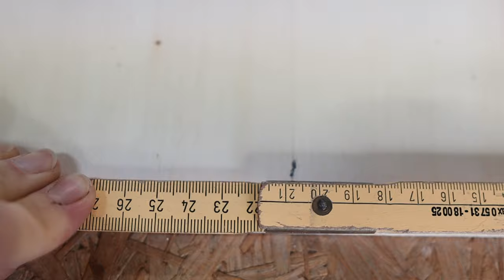Unsere Werkzeuge und Helferlein auf der Tiny House Baustelle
In den Bauphasen unseres Tiny Houses, kamen wir mit verschiedensten Werkzeugen und Helferlein in Berührung. Welche Erfahrungen wir als Laien gesammelt haben und was wir beim nächsten Mal anders machen würden, erzählen wir euch in diesem Video.

Von uns verwendete Werkzeuge:

- Handkreissäge (umgebaut als Tischkreissäge)
- Tauchsöge
- Stichsäge
- Kappsäge
- Oberfräse
- Akkubohrer, Akkuschrauber (12V + 18V)
- Multitool

*Verwendete Materialien, die uns im Rahmen einer Kooperation zu Verfügung gestellt wurden:

- Maschinentisch „Master Cut 2500“
- Einhandzwingen, Schraubzwingen
- Flächenschleifer
- Feinstaubmaske
- Gehörstöpsel
- Bit Set